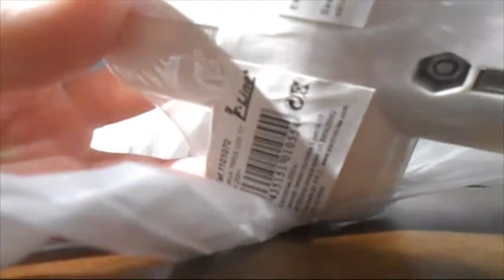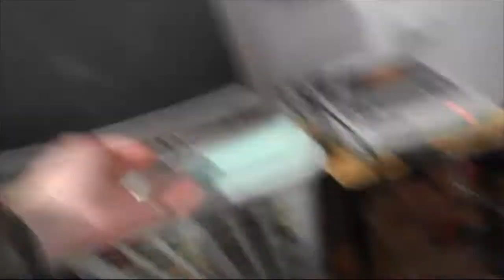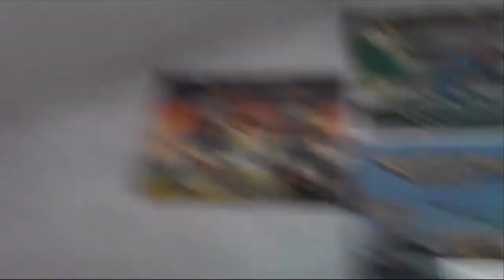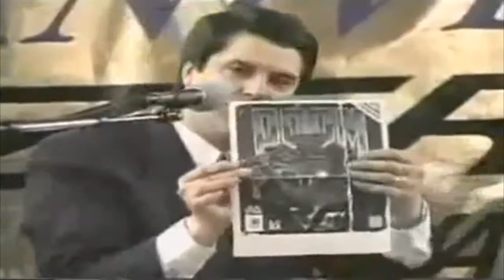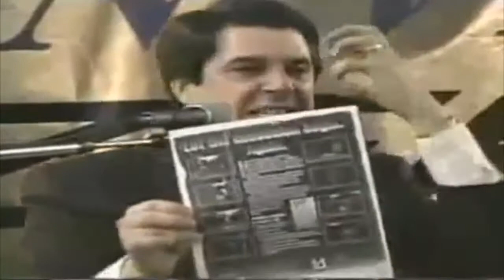Bricogaming | #5 | Arreglando luces navideñas! | Mecastix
Se que este vídeo no tiene mucho que ver con los videojuegos pero igualmente entraría en la sección de bricolaje, así que disfruten del vídeo y nos vemos en el siguiente ^^